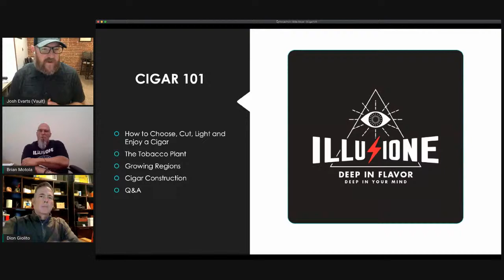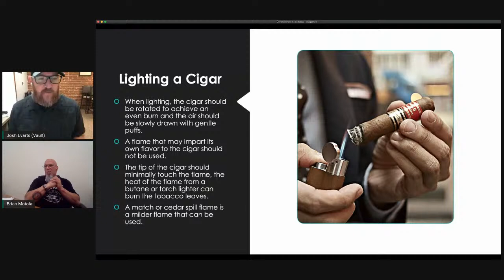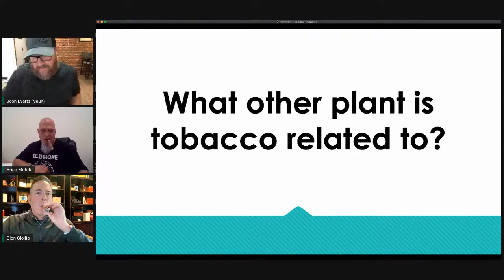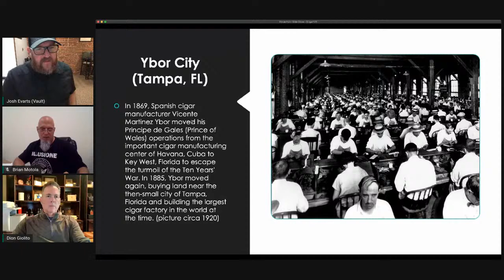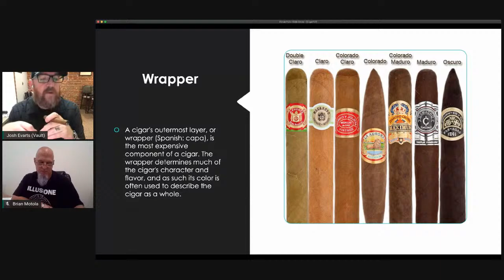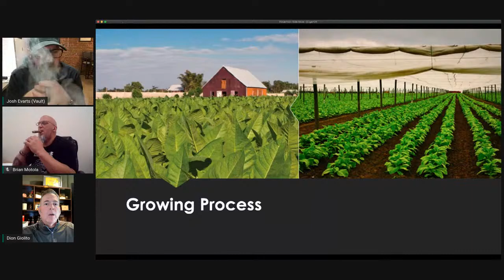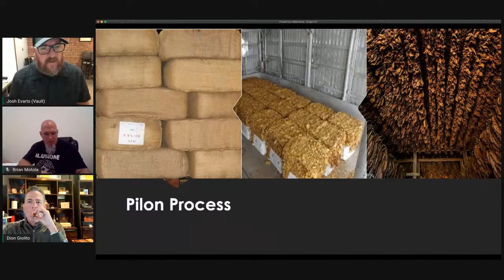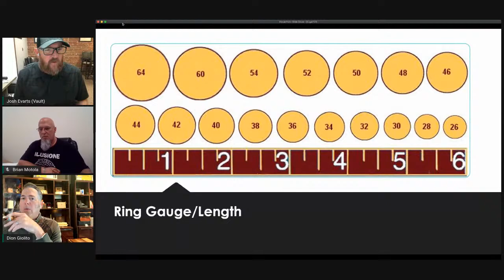Cigars 101: Josh Everts of Vault 1905 & Brian Motola of Illusione Cigars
Join us for a complete immersion into the world of Premium Cigars, with this deep dive into the history, culture and more!